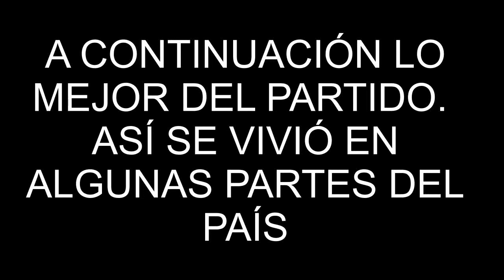MUNDIAL FUTBOL 2014 MEXICO VS CROACIA RESUMEN Y OPINIONES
TCMX - Sección de Deportes y Salud

Y como ya sabrán, la selección mexicana de fútbol ya ha clasificado a octavos de final tras vencer a Croacia, 3 goles a 1.

Posdata: Ha faltado hablar del intento de Ofensa Verbal por parte del jugador croata Nikica Jelavic al llamar a Rafael Márquez, jugador mexicano, "Put-".